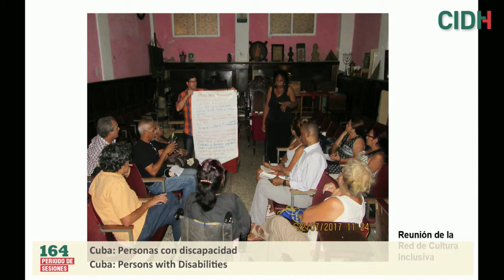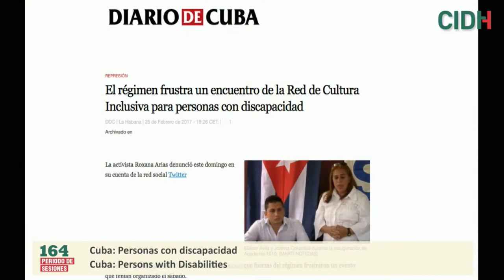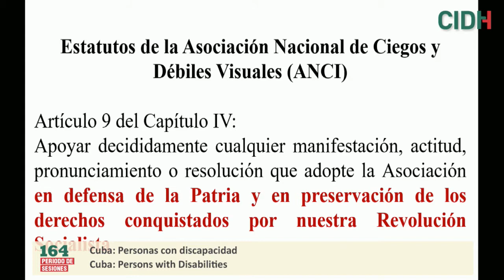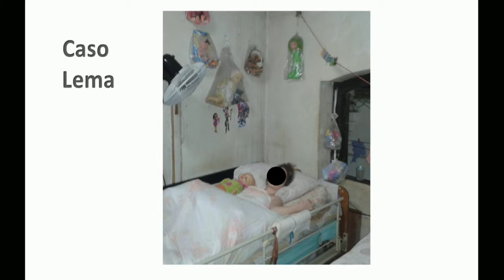Cuba: Personas con Discapacidad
Audiencia pública: Situación de personas con discapacidad en Cuba

164 Periodo Extraordinario de Sesiones en México

Los solicitantes de la audiencia manifestaron que las personas con discapacidad en Cuba se enfrentan a serios obstáculos para disfrutar sus derechos en las mismas condiciones que las demás personas, y que dicho disfrute dependería principalmente de valoraciones políticas realizadas por los entes del gobierno. En este sentido, indicaron que los niños y niñas de madres y padres opositores al régimen, se enfrentan a mayores dificultades para acceder a la salud.  Además, expusieron las vulneraciones a los derechos de reunión y asociación que se enfrentan quienes defienden los derechos de esta población, debido a la persecución que sufren las y los defensores de derechos humanos que no apoyan el régimen castrista. Al respecto, resaltaron que el registro de organizaciones para la defensa de los derechos de las personas con discapacidad únicamente es otorgado para aquellas organizaciones o personas que son partidarias del gobierno. Por otra parte, los solicitantes señalaron que el Estado vulnera el derecho a la identidad de las y los recién nacidos con discapacidad y con pocas probabilidades de vida, debido a que el Estado pretende desaparecer registros de mortalidad infantil, y mostrar que la misma ha sido superada en Cuba. Por su parte, la CIDH manifestó su compromiso con la defensa de los derechos de las personas que viven con esta condición, especialmente con la reciente creación de la Unidad sobre los Derechos de las Personas con Discapacidad. Asimismo, saludó que sean las mismas personas con discapacidad las participantes de esta audiencia, debido a que su involucramiento resulta acorde con el nuevo paradigma de la discapacidad contemplado en los estándares internacionales en la materia. En particular, la CIDH expresó su preocupación por las alegadas vulneraciones de tipo político que enfrentan para defender los derechos de las personas con discapacidad, y por la supuesta negación al registro de las y los recién nacidos con discapacidad y con poca probabilidad de vida. Por último, la CIDH lamentó la ausencia del Estado cubano en la celebración de esta audiencia.